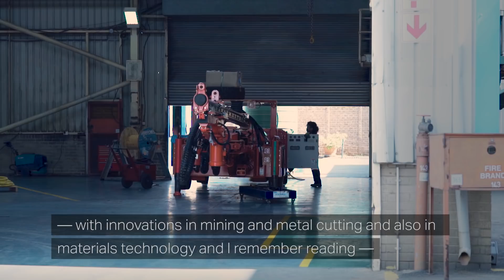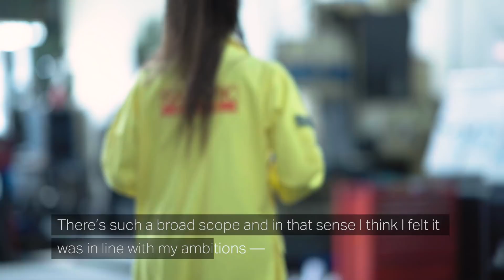Sandvik employee story - graduate program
As Pakama Tsabedze finished her MBA she was on the hunt for a business role. She then came across Sandvik’s Global Graduate Program. During the program she had the opportunity to work on business projects of strategic importance, and to rotate to the three different business areas. In that sense she got experience in sales and marketing and business development in operations and digitalization. Now she is a Market Analyst at Sandvik Mining and Rock Technology in South Africa.